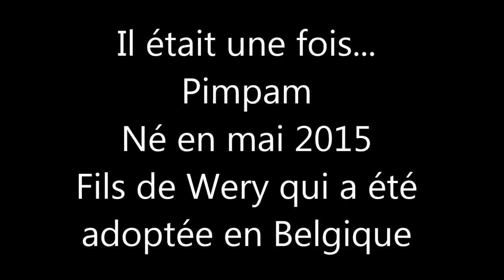Pimpam, un amour de petit chien cherche une famille pour la vie!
Pimpam est né il y a un an. Sa maman Wery vivait dans une espèce de grange, sans jamais pouvoir rentrer chez elle. Elle faisait des portées et des portées. Pimpam est né un beau matin, mais comme une vulgaire marchandise, comme ses frères et sœurs, il a été donné à une dame de 79 ans!
Un an après, la dame rentre dans une maison de repos et Pimpam se retrouve à la rue et pourtant il n'a qu'un an!
Nous avons décidé de le récupérer et de ne pas le laisser vivre sa vie dans la rue! Merci aux bénévoles Isabel, Margari et Veronica!